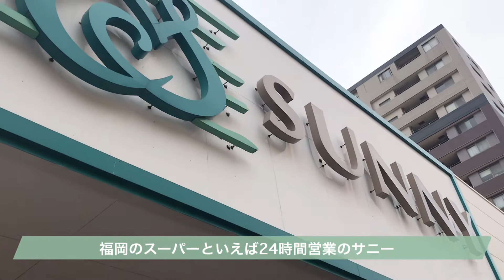【福岡県のパワースポット】鯉にエサやりもできる住吉神社横の天津神社をご紹介！！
【きずなちゃんねる】のきずなちゃんです！💁🏻‍♀️

パパとママときずなちゃんで面白いこと楽しいことをたくさんしたり、おでかけした動画をアップしていきますので、よろしくお願いします🥺

・カズーイチャンネルときずなちゃんねるに関する情報はこちらから